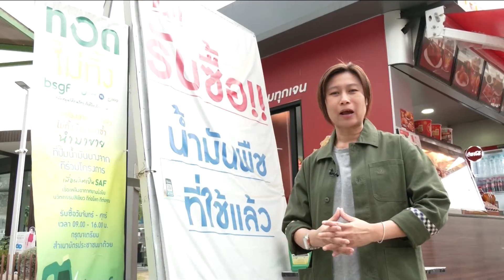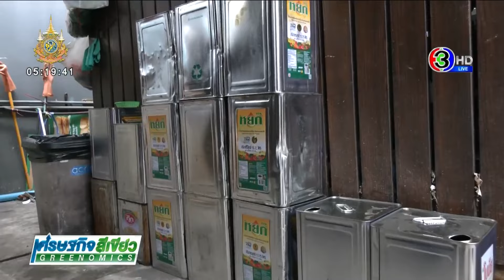"ทอดไม่ทิ้ง" ทางเลือกจัดการน้ำมันใช้แล้ว สู่น้ำมันอากาศยานยั่งยืน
GREENOMICSเศรษฐกิจสีเขียว : "ทอดไม่ทิ้ง" ทางเลือกจัดการน้ำมันใช้แล้ว สู่น้ำมันอากาศยานยั่งยืน

29 มกราคม 2567